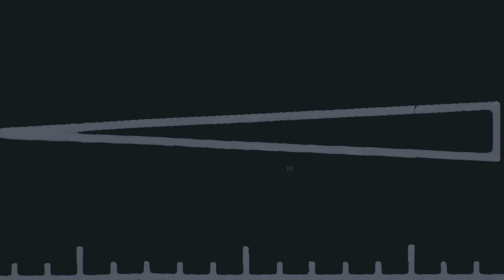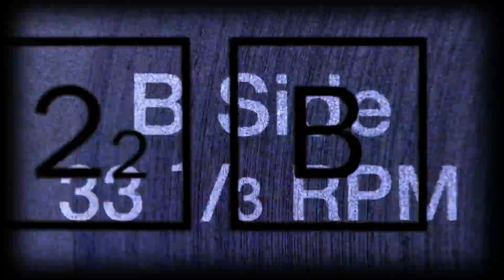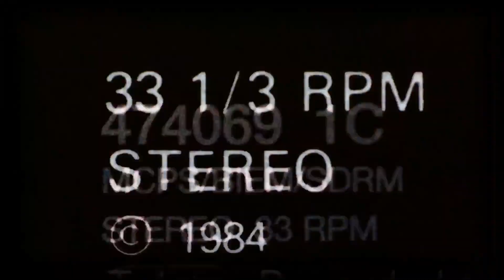Laser Rey - Endgame '83 (Shredwave)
Shred guitar and synth